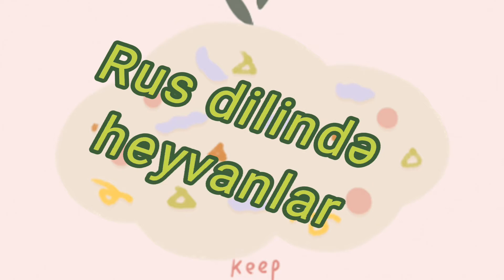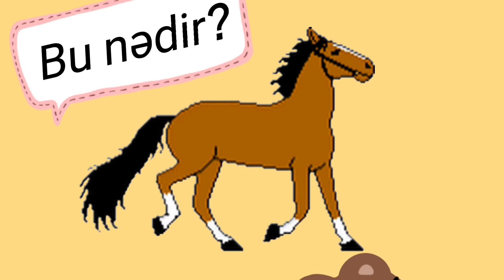Rus dilində heyvanlar| Şəkildən tap |животные🐈🐦🦧